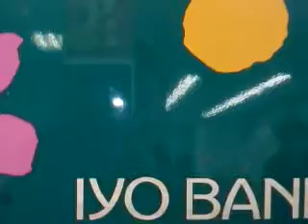〓友近CM伊予銀行〓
〓友近CM伊予銀行〓です('-^*)ok〓